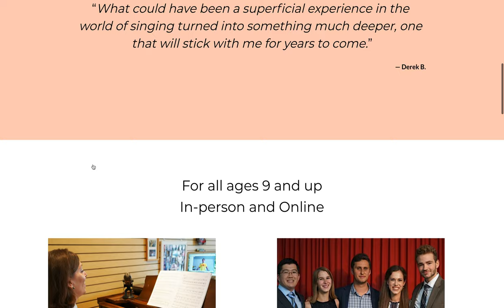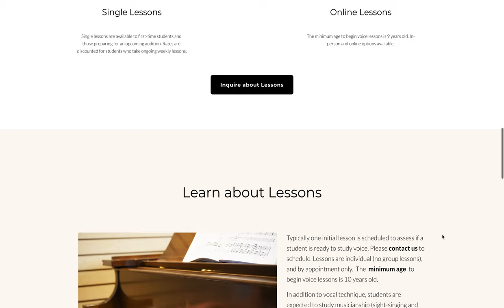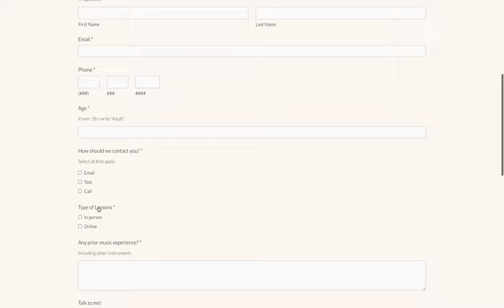Studio for Voice - Desktop Walkthrough